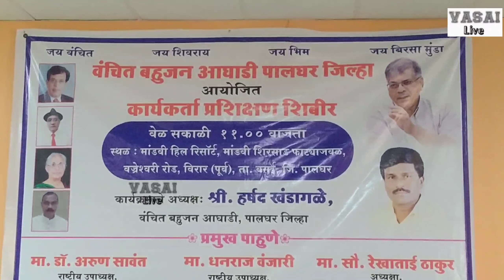सत्ताधारी एक जाति की सरकार है | जो हमें Counter करेगा, हम Encounter करेंगे - Dhanraj Vanjari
सत्ताधारी एक जाति की सरकार है | जो हमें Counter करेगा, हम Encounter करेंगे - वंचित बहुजन आघाड़ी | Vasai Live |